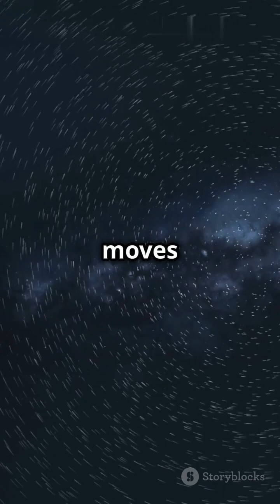3 Closest Stars to Earth – Beyond the Sun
"🌌 Did you know the stars closest to Earth are just a few light-years away? Beyond our Sun, meet our stellar neighbors that define our cosmic neighborhood! 🌠

🔴 Proxima Centauri - At 4.24 light-years away, this red dwarf is home to Proxima b, a planet that may have conditions for life!

✨ Alpha Centauri System - Just 4.37 light-years from Earth, Alpha Centauri A & B are the nearest Sun-like stars and a prime focus for future exploration!

🔴 Barnard’s Star - Only 5.96 light-years away and known for its rapid motion, it could be orbited by a frozen super-Earth!

Let’s explore these stars and imagine what mysteries they hold. Which one would you want to visit?